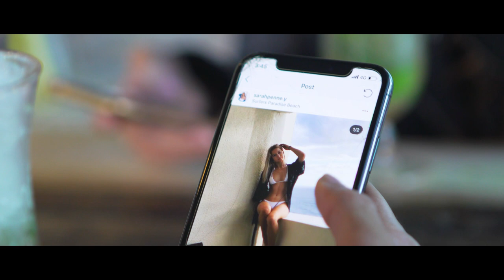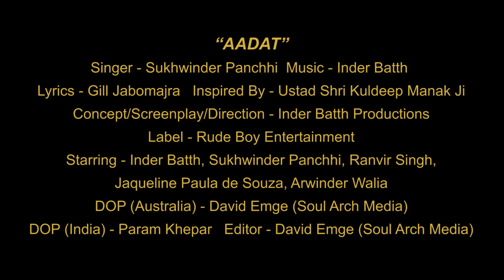AADAT - MANAK MANIA || Sukhwinder Panchhi || Music - Inder Batth || Rude Boy Entertainment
Rude Boy Entertainment and Inder Batth Productions Proudly Presents - Song - Aadat (Manak Mania) Singer - Sukhwinder Panchhi Music - Inder Batth Lyrics - Late Gill Jabomajra Concept/Screenplay/Direction - Inder Batth Productions Project By - Satwinder Singh Kang DOP - David Emge, Soul Arch Media (Australia), Param Khepar (India) Editor - David Emge (Soul Arch Media) Label - Rude Boy Entertainment Inspired By (Original song credit) - Late Great "Ustad Shri Kuldeep Manak" Ji Dedicated to the memories of - Late S. Kabal Singh Batth and S. Lashkar Singh Kang Music Credits - All Music Produced and Arranged By - Inder Batth Drum and Keys Programming - Inder Batth Harmonium - Inder Batth Tumbi - Jelly Manjitpuri Sarangi - Jagjit Singh Josh
This video was filmed (Australia Scenes) and edited by Soul Arch Media's Gold Coast Video Production Team